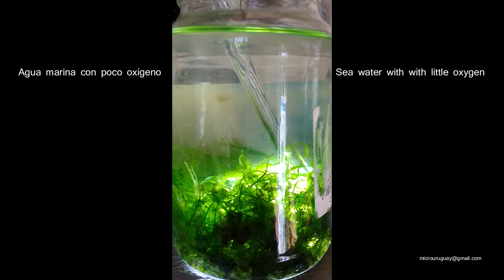neobodo?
Freshwater
About 6um long